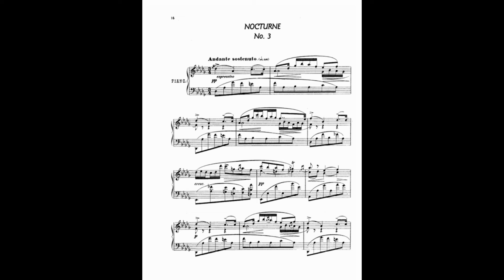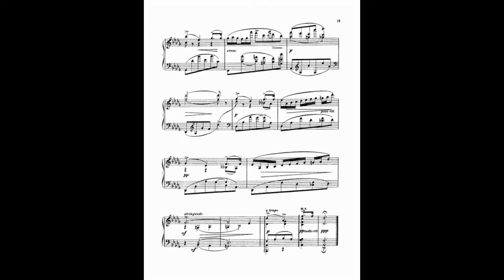Arensky - Nocturne Op. 36 No. 3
This is from Anton Arensky's 24 Morceaux Caractéristiques, first published in 1894.  As a young man, Arensky studied composition under Rimsky-Korsakov and in turn taught both Sergei Rachmaninoff and Alexander Scriabin at the Moscow Conservatory.

Jonathan Vroman, piano